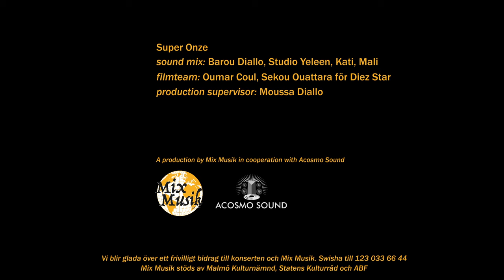Super Onze - music from Gao, Mali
The band Super Onze comes from Gao in northern Mali and has played together for over 30 years. The band members come from griot families, that is, from relatives who had music and storytelling as a profession. Super Onze are well known in Mali and are frequently used for various ceremonies, and have also had many concerts, such as at the Festival au Désert which used to be held outside Timbuktu.
Super Onze plays takamba, a style of music and dance practiced within the Songhai and Tuareg ethnic groups in Mali and Niger. The music is rhythmic and trans-like, the dance has soft and sweeping movements, and this short concert offers samples of both parts.
Production:
Sound mix: Barou Diallo Studio Yeleen, Kati, Mali
Filmteam: Oumar Coul, Sekou Ouattara för Diez Star
Production supervisor: Moussa Diallo

A production by Mix Musik in cooperation with Acosmo Sound